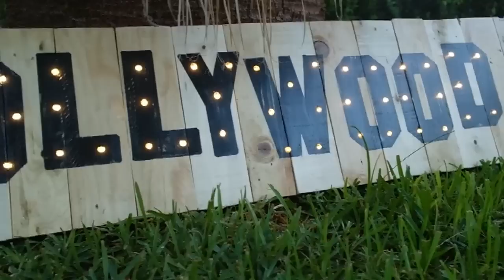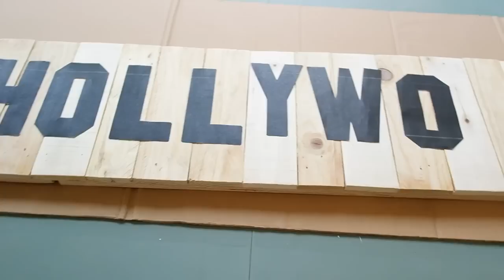CARTEL DE MADERA CON LUCES HOLLYWOOD - Mery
¸.·'★¸.·'★*·~-.¸-(★ Gracias por venir! ★)-,.-~*¸.·'★¸.·'★

Hola a todos, en este vídeo vamos a aprender a hacer un cartel con tablas de madera en el que podemos escribir o dibujar lo que más nos guste. En mi caso he escrito la palabra Hollywood usando una fuente que os la incluire mas abajo para descargar. Para pintarla he utilizado un rotulador permanente negro de punta fina y para el relleno pintura acrílica negra. Después lo he lijado con lija gruesa para dar un efecto envejecido. Por ultimo he marcado puntos con un lapiz para hacer posteriormente los orificios de las luces. Indico numero de orificios por letra:

H: 6 Orificios
o: 6
L: 4
Y: 4
W: 7
D: 5

En total han sido 48 orificios

Si teneis alguna pregunta no dudeis en escribirme

Un saludo  todos!!

(Se necesitará el programa WinRaR para descomprimir)

¸.·'★¸.·'★*·~-.¸-(★ BESOS ★)-,.-~*¸.·'★¸.·'★